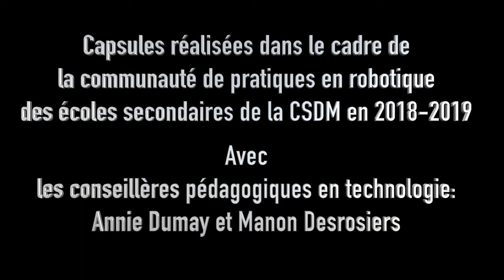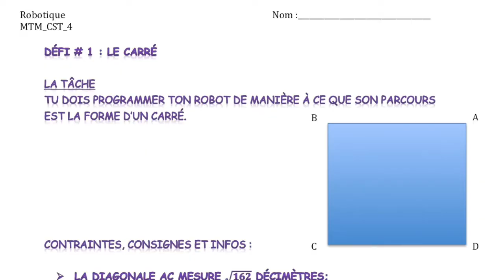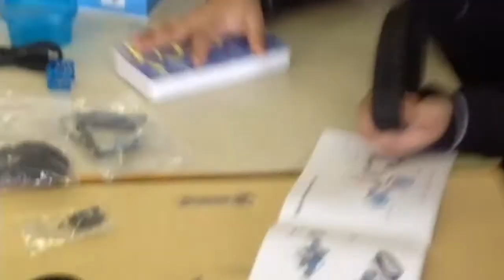Stéphane Lamarche et Zoulikha Benkacimi - Robotique 2019 - École Évangéline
Stéphane Lamarche et Zoulikha Benkacimi enseignants au secondaire à l'école Évangéline à la CSDM parlent de la communauté de pratique en robotique.

Vidéo de référence à consulter pour implanter la robotique en salle de classe.